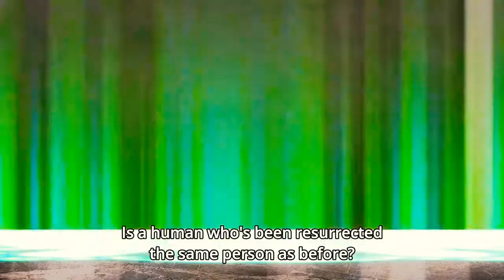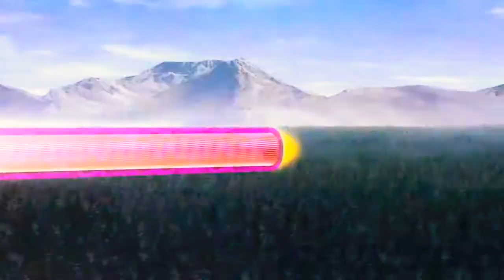The Misfit of Demon King Academy [AMV]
Anime:

The Misfit of Demon King Academy

natural

Artist:

imagine dragons

legal owners.